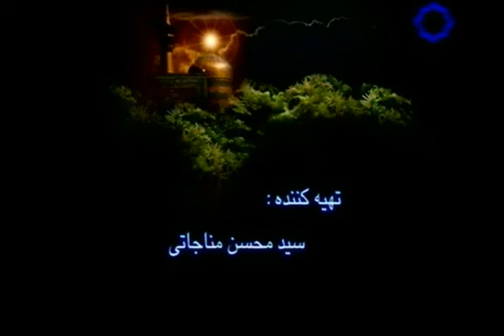Акси руи ту чу дар оинаи чом афтод.Тафсири газали Хофиз. Динонй.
Тафсири газали хофиз.Динонй.